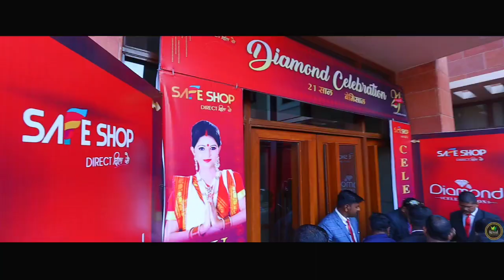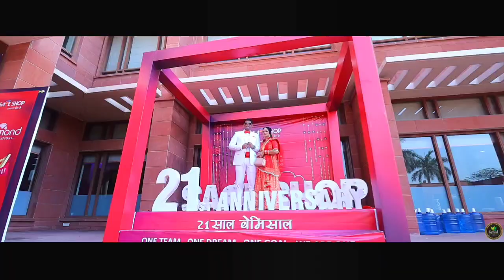SAFE SHOP "J.P.Yadav DIAMONDSHIP Highlights..2022